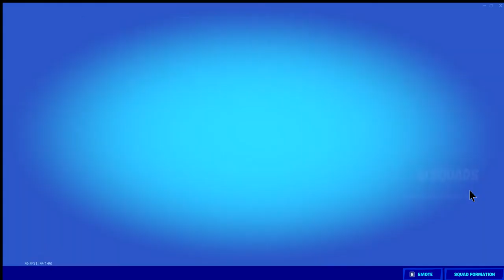Fortnite gameplay ON PC (and locker tour)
this was filmed last week so no cars and things were in the game.
Imon pc so im not the best player